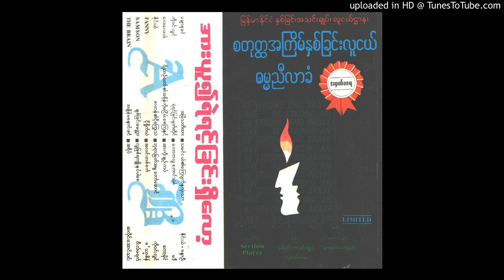09 မဒီ - လောကလူ့ဘောင်သစ်